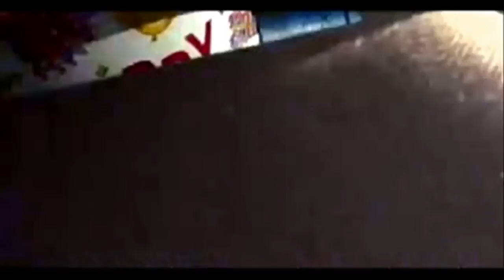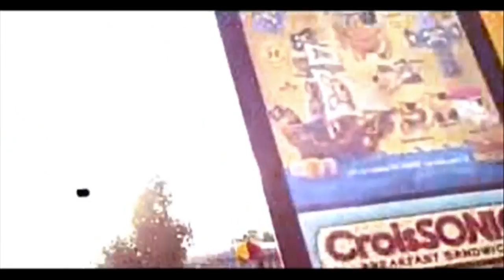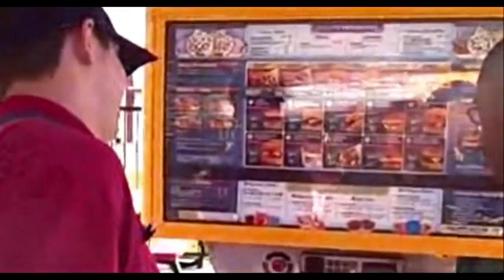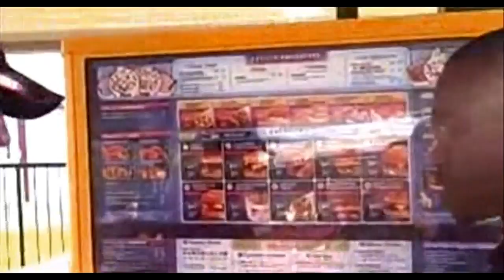Chronicles of a Junction City Hobo | The Documentary | Chapter 1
Chapter 1: This is the story of a young African/Russian-American Hobo and how he lives his day-to-day life in the small town of Junction City.

Special thanks to the production crew and development team: Raven Smith, Micheal Means, Gabriel Ryan and Javonte Randolph.

 PEACE!!